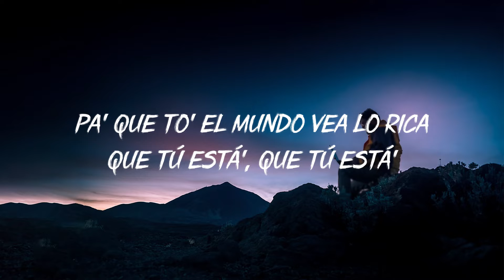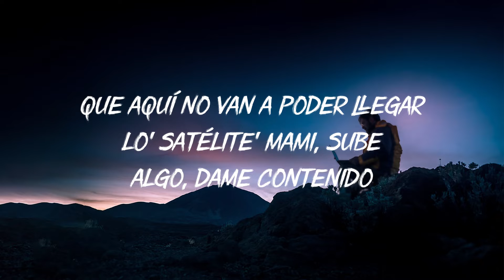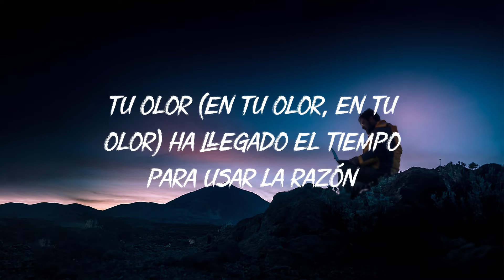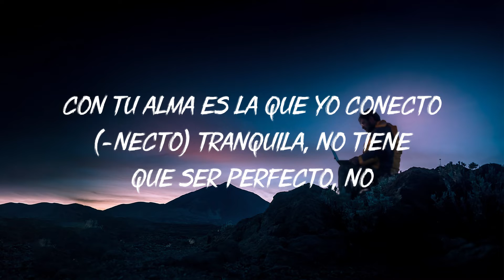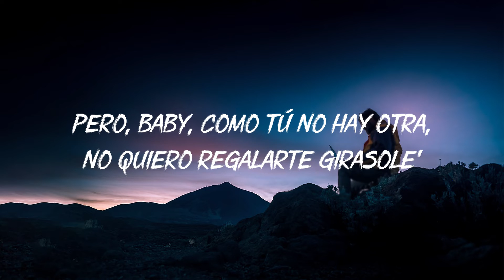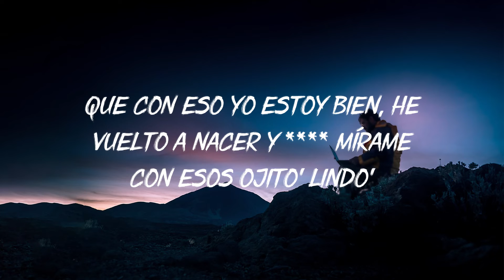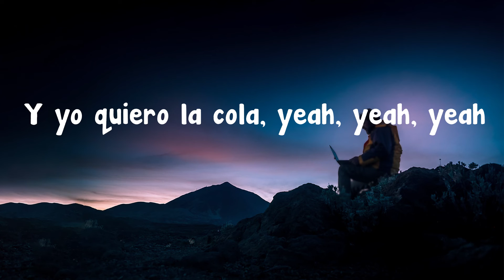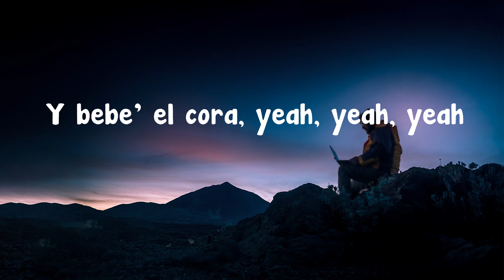Bad Bunny - Me Porto Bonito (Letra / Lyrics) ft. Chencho Corleone